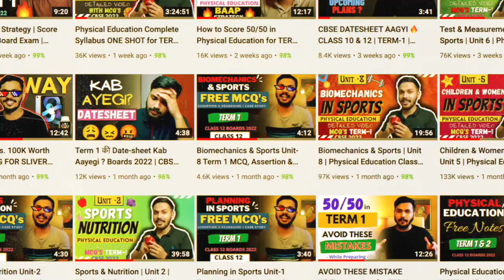BAAP STRATEGY FOR PHYSICS TERM 2 BOARD 2022 | How to get 35/35, Upcoming plans, Motivation CLASS 12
Guys Daro mat bs sessions ko follow krte hue chalo ❤️
ENGLISH KHATAM PHYSICS ME DAR LAG RHA HAI TERM-2 Boards 2022😢 Invitation Code : ZAKI (Unlocking free session)
TODAY @8:15PM

PHYSICS BEAST SERIES FOR TERM 2 👀❤️
FREE SESSION FOR EVERYONE ❤️
Click here to Enrol Free Sessions of both the series :
Invitation Code : ZAKI10 [ For unlocking free Sessions ]

A) Mission 20 MAY Series for Revision Chapter wise
Timing - 2 PM DAILY

B) CBSE CRUSH SERIES for PYQ+IMP Chapterwise Class 12
Timing - 7:15 PM DAILY